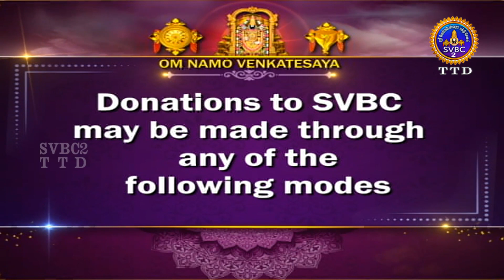Sri Padmavathi Ammavari || Kalyanotsavam || Tiruchanoor || SVBC2 Tamil || 23-08-2022 || SVBC TTD